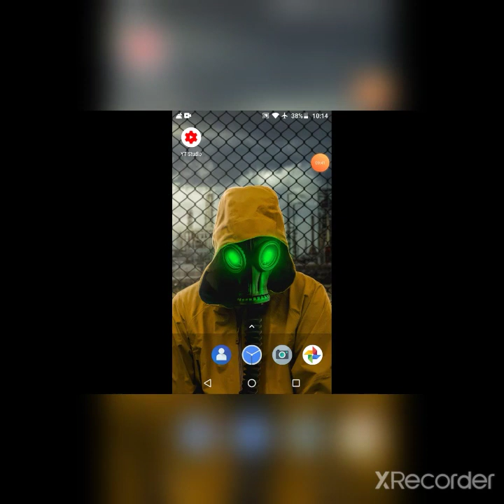Troll Quest gameplay